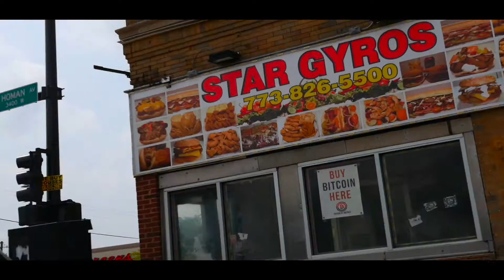Da Glitch Out The Incubator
shot by nicole edited by Da Glitch